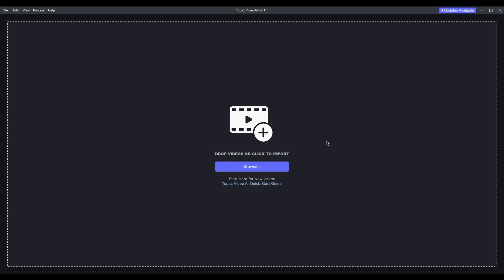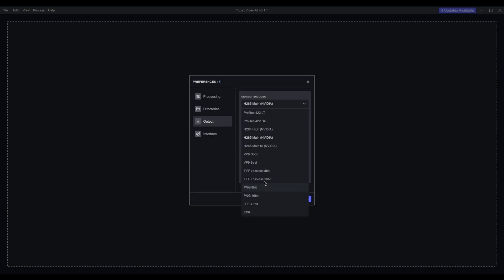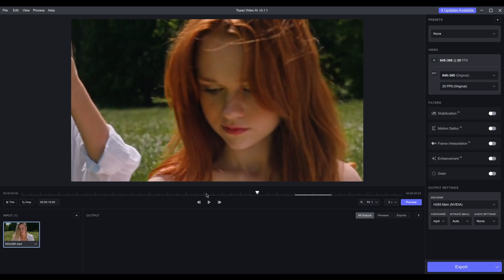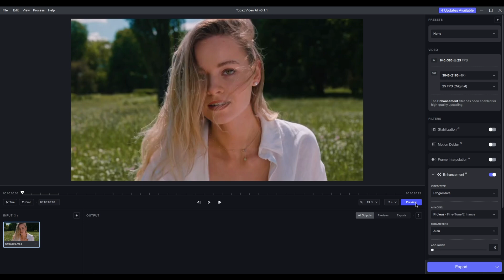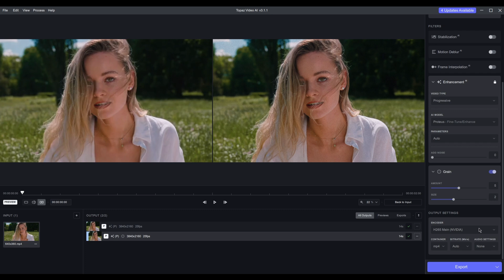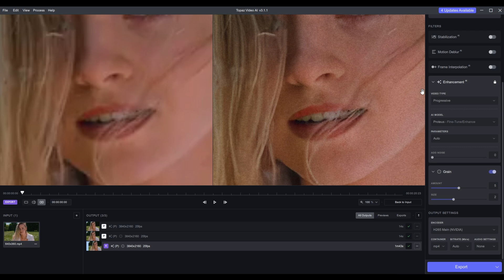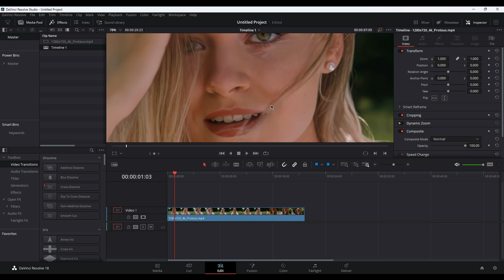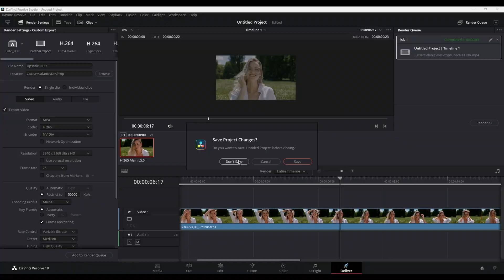Guida UPSCALE 4k con HDR // Topaz Video AI // DaVinci Resolve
Essendo passato un po' di tempo dalla guida che avevo già realizzato, ho deciso di aggiornarla, usando le versioni attuali dei programmi che già avevo utilizzato all'epoca.
Nella prima parte della guida vedremo l'upscaling in 4k tramite Topaz Video AI, mentre nella seconda parte "convertiremo" il video in HDR per farlo riconoscere come tale alla TV.

Nel caso la guida ti sia stata utile, se ti va offrimi un caffè o fai una donazione per aiutarmi a far crescere il canale 😉👍

Credits

00:00 Intro
01:00 Topaz Video AI - Impostazioni
04:13 Topaz Video AI - Interfaccia
13:21 Topaz Video AI - Preview ed Elaborazione
16:11 DaVinci Resolve - Conversione in fake HDR
18:32 Conclusioni

3 mesi gratuiti Amazon Music Unlimited
30 giorni prova Kindle Ulimited
Amazon Business
90 giorni gratuiti Amazon Prime Student

d4N87's PC
CASE: Phanteks P600s
SSD: Samsung 980 500GB
SSD: Samsung 980 1TB
HD RAID1: Seagate 2TB

Audio
CASSE: ELAC DEBUT 2.0 B5.2
AMPLIFICATORE: Nobsound Dual TPA3116
CUFFIE: Superlux HD-668B
INTERFACCIA AUDIO: Focusrite Scarlett Solo 3rd Gen
MICROFONO: Neewer NW-800 Studio

CAMERA: Panasonic-Lumix G7 + 14-42 mm 3.5-5.6
OBIETTIVO: Polar 52mm 2.8 CanonFD
ADATTATORE OBIETTIVO: Canon FD a Micro 4/3 Panasonic
MICROFONO: Comica CVM-V30
MICROFONO A MANO: TRUST Microfono a condensatore
SD: Lexar Professional 1667x SD 128 GB